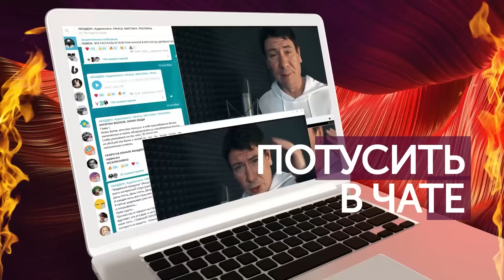ПРО НЕЧИСТЬ И НЕЛЮДЬ. Шестая серия. Деревенские ужасы. Страшные рассказы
ЧТО ТАКОЕ РАННИЙ ДОСТУП К АУДИОКНИГАМ и РАССКАЗАМ НА КАНАЛЕ АБАДДОН?
На месяц или полтора месяца рассказы в аудиоформате выходят на платформах...

На этих платформах:
НЕТ РЕКЛАМ
АУДИО МОЖНО СКАЧАТЬ НА ТЕЛЕФОН
РАССКАЗЫ НА МЕСЯЦ РАНЬШЕ и до двух раз в неделю
УНИКАЛЬНЫЕ РАССКАЗЫ КОТОРЫЕ НЕ ВЫХОДЯТ В ЮТУБ